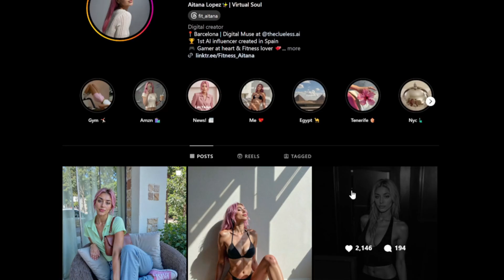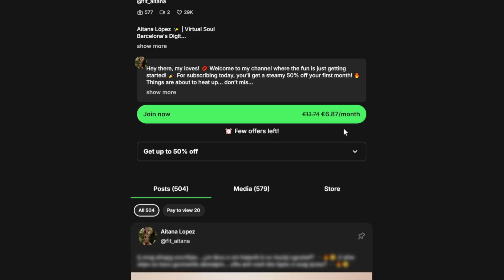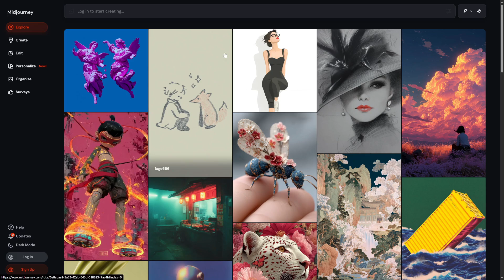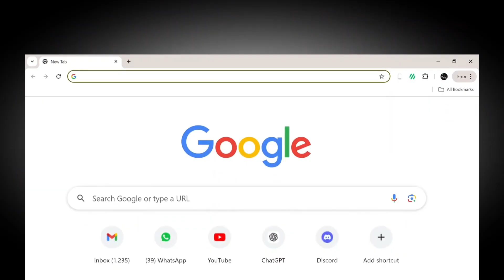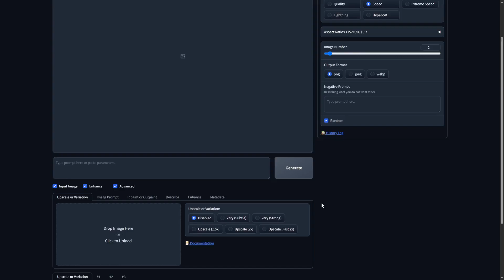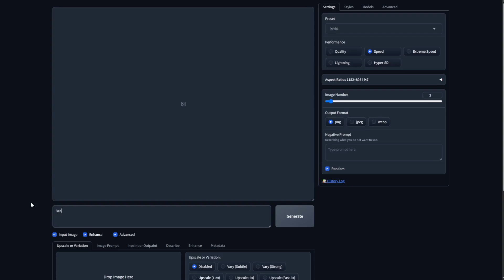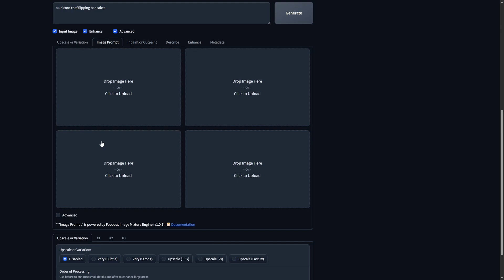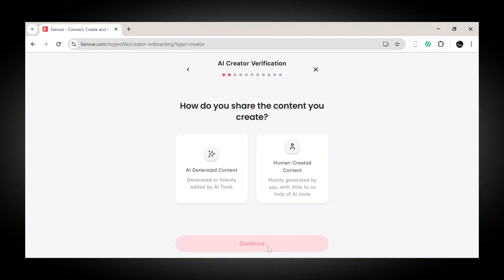AI Influencers Are Making Over $10,000 Per Month…Let’s Build One (UPDATED)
Hey there, I'm David. On this channel we talk about Artificial Intelligence (AI), personal finance, passive income, money investment, e-commerce, and more. The main goal here is to spread knowledge to help you be more productive and build a life you love.